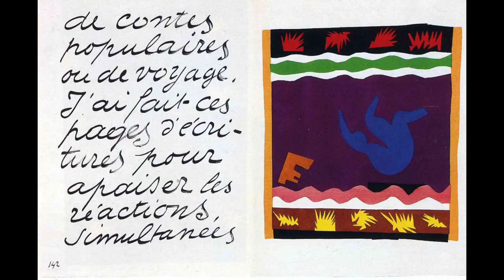Henri Matisse Masterpiece Collection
Henri Émile Benoît Matisse; 31 December 1869 – 3 November 1954) was a French artist, known for both his use of colour and his fluid and original draughtsmanship. He was a draughtsman, printmaker, and sculptor, but is known primarily as a painter. Matisse is commonly regarded, along with Pablo Picasso, as one of the artists who best helped to define the revolutionary developments in the visual arts throughout the opening decades of the twentieth century, responsible for significant developments in painting and sculpture.

The intense colorism of the works he painted between 1900 and 1905 brought him notoriety as one of the Fauves (wild beasts). Many of his finest works were created in the decade or so after 1906, when he developed a rigorous style that emphasized flattened forms and decorative pattern. In 1917 he relocated to a suburb of Nice on the French Riviera, and the more relaxed style of his work during the 1920's gained him critical acclaim as an upholder of the classical tradition in French painting. After 1930, he adopted a bolder simplification of form. When ill health in his final years prevented him from painting, he created an important body of work in the medium of cut paper collage.

His mastery of the expressive language of colour and drawing, displayed in a body of work spanning over a half-century, won him recognition as a leading figure in modern art.

Welcome to Star Arts Movie Channel. We'll show you everything related to Paintings and Artworks, Art collections, documentaries, mini series and a lot of interesting information.

Thank you for watching, please do not forget to subscribe to this YouTube Channel for more information like Grand Masters, Art Collections, Biography's, Mini Series, Art Exhibitions and a lot more...